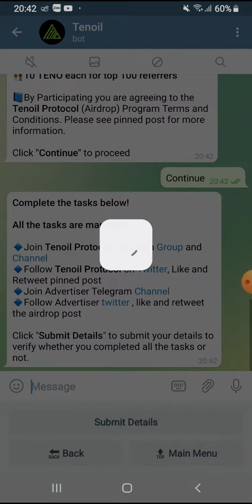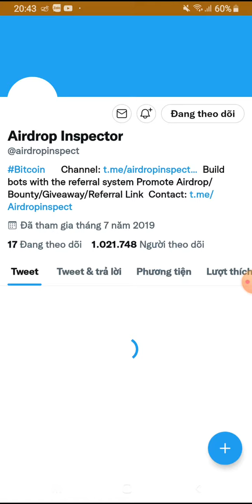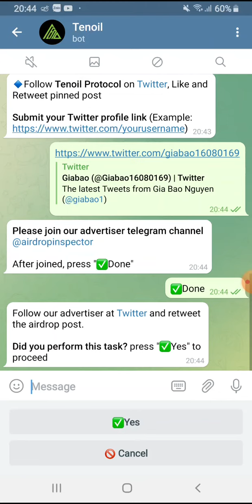Hướng dẫn Airdrop nhận 4 token TENO. Mạng BSC